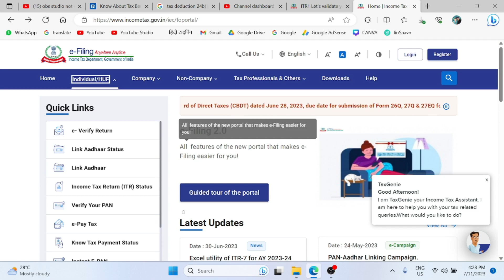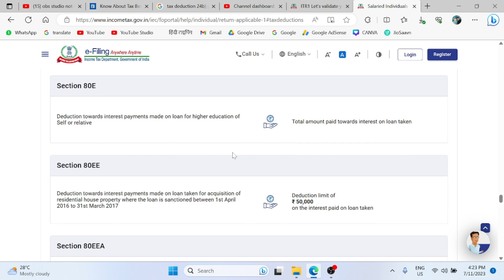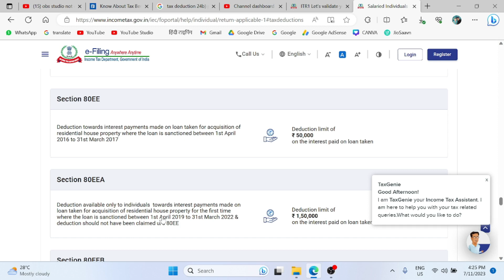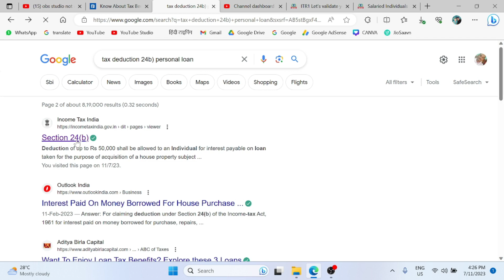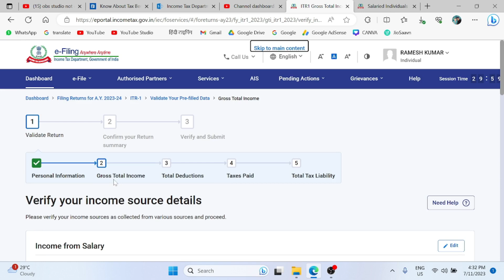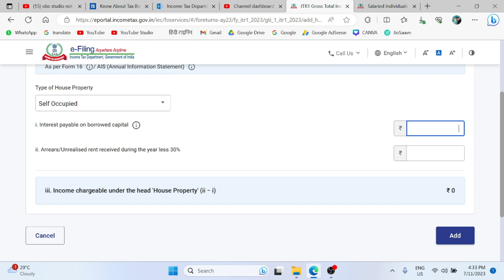personal loan tax benefit || personal loan tax exemption